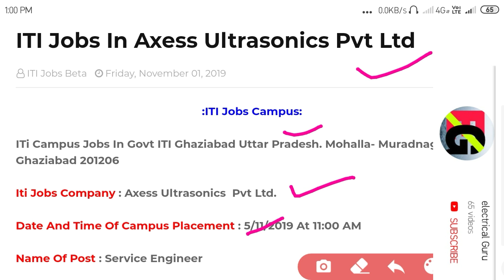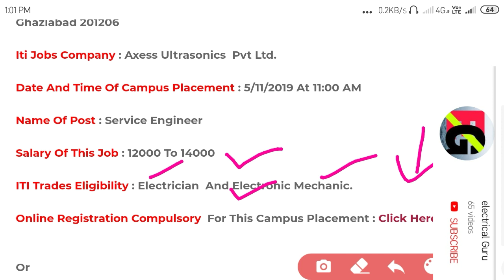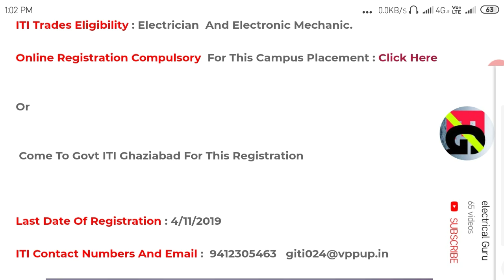Axess Ultrasonic pvt Ltd Company campus Govt ITI Ghaziabad Uttar pradesh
सभी प्रकार के कैम्पस, जोब्ब व रिजल्ट के लिए हमारे युट्युब चेनल को सब्सक्रायब जरुर करे 👍
Link online registration 👇👇👇👇